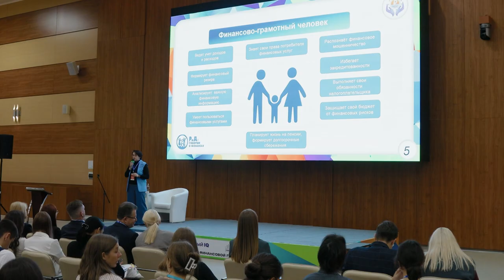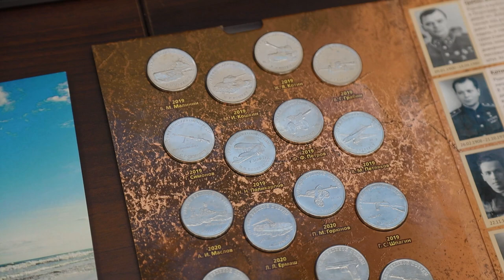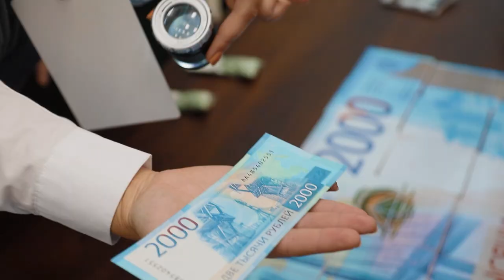В Приморье прошел первый Международный молодежный форум по финансовой грамотности.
Первый в Приморском крае Международный молодежный форум по финансовой грамотности «Финансовый IQ» прошел в Дальневосточном Федеральном Университете. Ведущие эксперты рассказали школьникам и студентам как сохранить и приумножить личные средства.